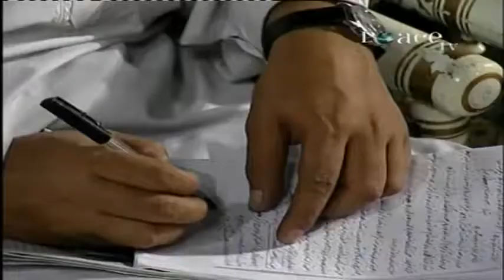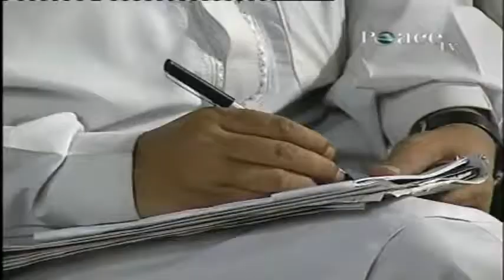919-0125‼ "Eemaan Kay Ziman Main Fitrat Aur Aql ki Rahnumaee By Dr Israr Ahmed-RA ‼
"He is (The One) Who has sent His Messenger with the guidance and the religion-(Deen) of the Truth, that He (would) make it topmost above all religion; and ALLAH suffices as an Ever-Present Witness.
Al-Huda-(48:28)  ‼